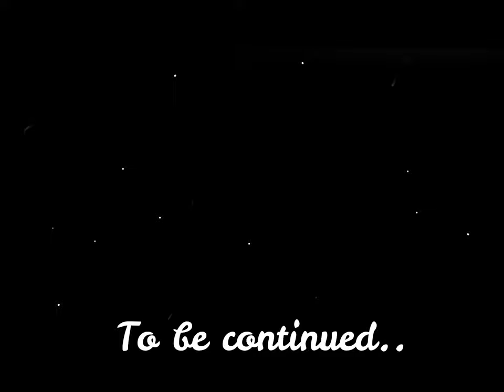2019 Shanghai & Singapore